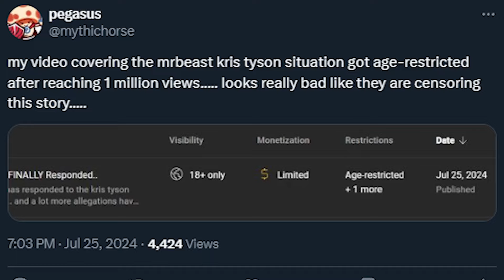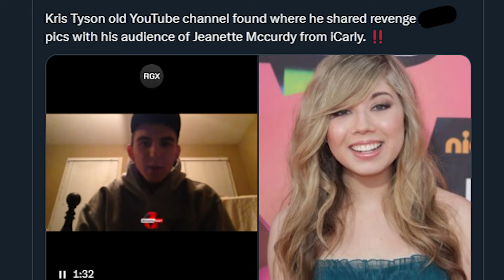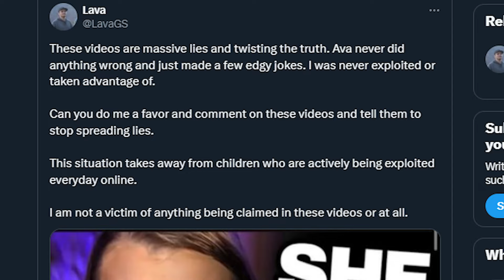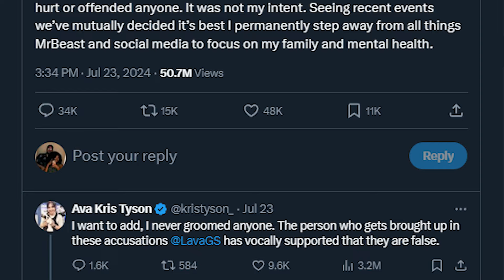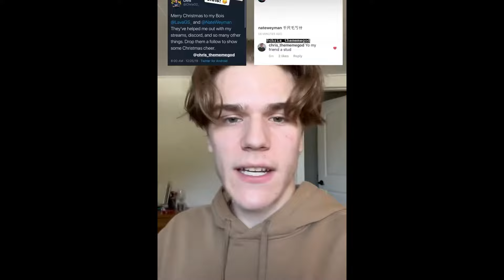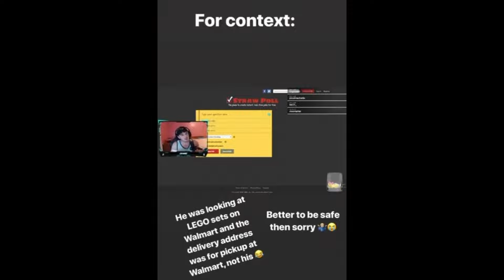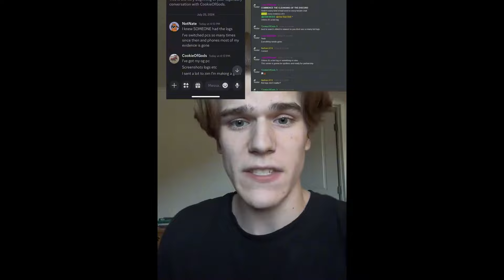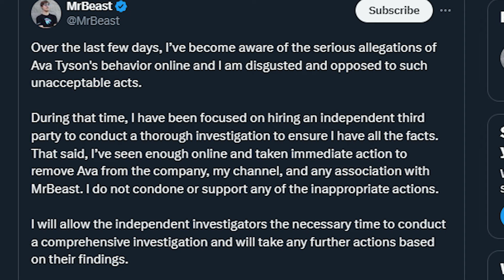YouTube Is Protecting Ava Kris Tyson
Today we are looking at the drama surrounding Ava Kris Tyson from MrBeast and how Ava Kris Tyson has been called out relentlessly, Ava Kris Tyson was exposed for her terrible past which may just bring down Jimmy AKA MrBeast as well, Ava Kris Tyson has a lot to fix but in a statement from Kris Tyson she states that shes stepping away from social media permanently YouTube Is Protecting Ava Kris Tyson

Shoutout to @DJDavis_Productions On IG for the fire beat!